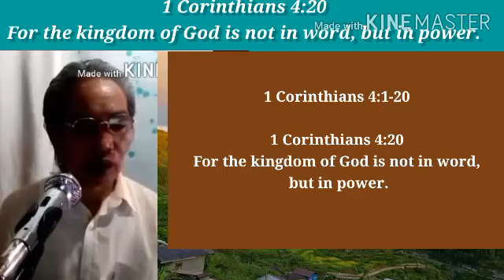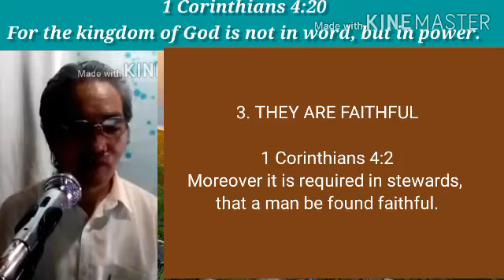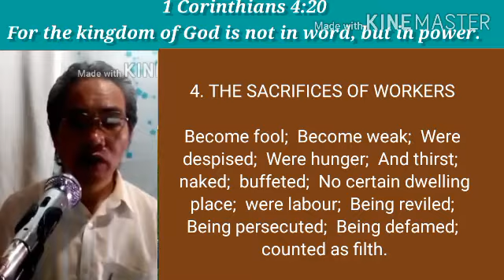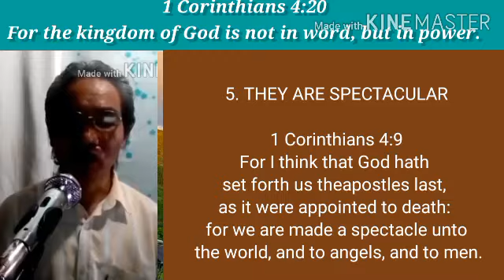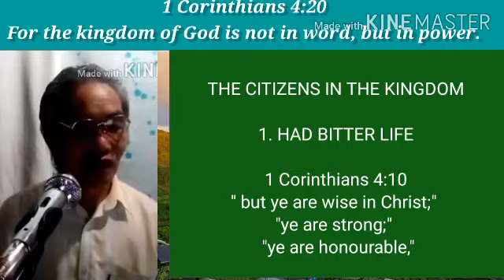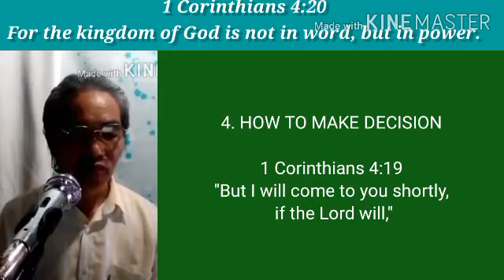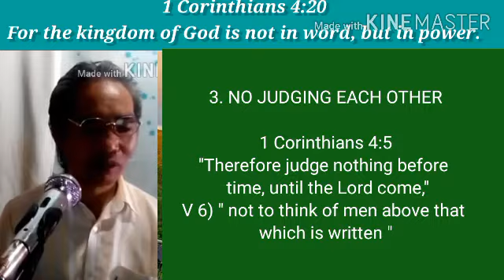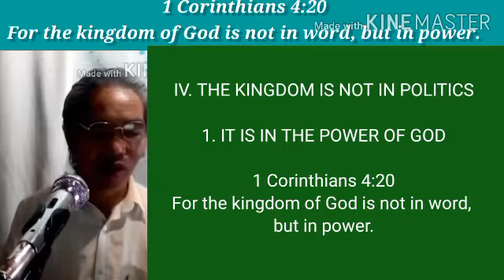THE KINGDOM OF GOD IS NOT IN WORD, BUT IN THE POWER OF GOD